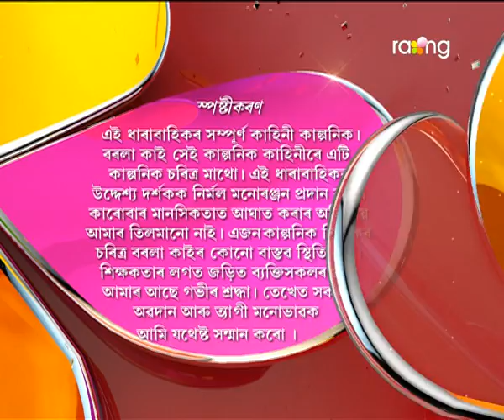Borola Kai | 16th Dec | Full Episode | No 520